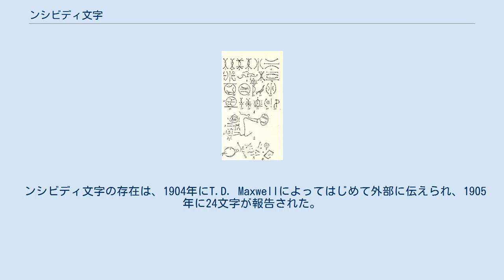ンシビディ文字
MacGregorの報告に見えるンシビディ文字の例 ンシビディ文字（ンシビディもじ、Nsibidi）は、ナイジェリア南部で使われる表意文字、またはシンボル体系。
秘密結社専用に用いられる。
 ンシビディ文字はナイジェリアのイボ語、エフィク語、エコイ語などさまざまな言語を用いる社会で用いられている。
文字は入れ墨にしたり、壁にチョークで書いたり、ヒョウタンに焼きごてで書いたりする。
かつては布に刺繍することもあった。
文字は垂直・水平・斜めのいずれも方向にも書かれる。
 文字の数ははっきりしない。
数千の文字があるというが、記録されているのは500あまりである。
 ンシビディ文字の起源は明らかではないが、少なくとも数百年の歴史がある。
 ひとつの文字が複数の意味を表したり、逆に複数の文字が同じ意味を表したりする。
 ンシビディ文字の存在は、1904年にT.D. Maxwellによってはじめて外部に伝えられ、1905年に24文字が報告された。
その後、1909年にJ.K. MacGregorが98文字を、1911年にE. Dayrellが363文字を報告した。
 映画『ブラックパンサー』に登場するワカンダの文字はンシビディ文字を元にしている。